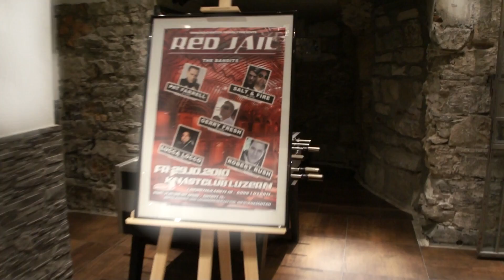►► ★ RED JAIL ★ ◄◄ Houseparty im alten Gefängnis!